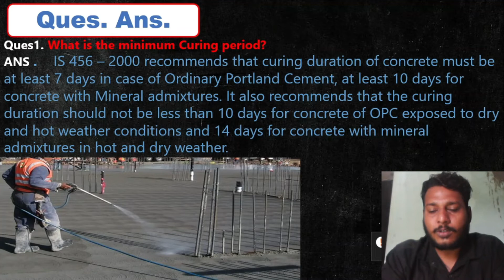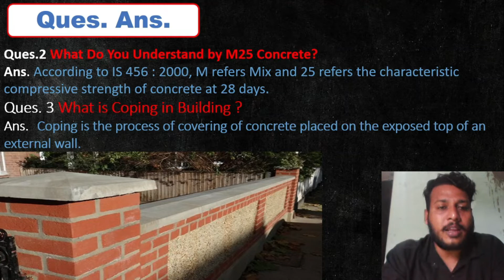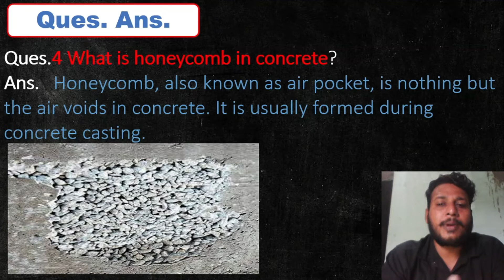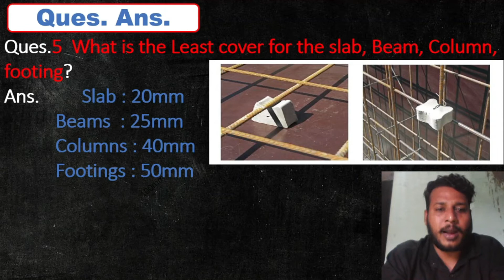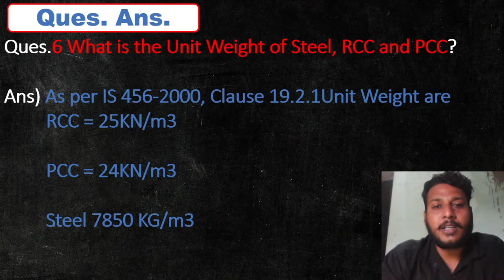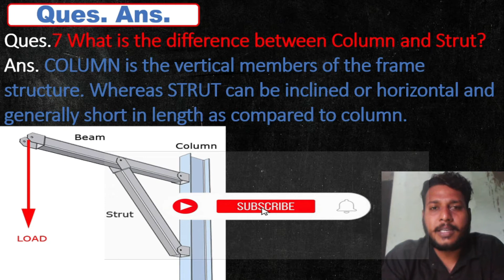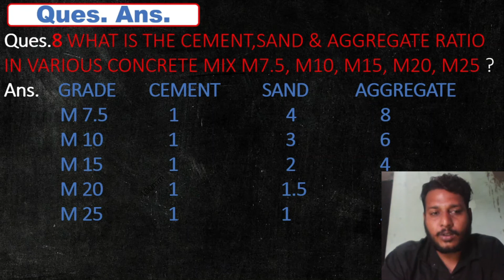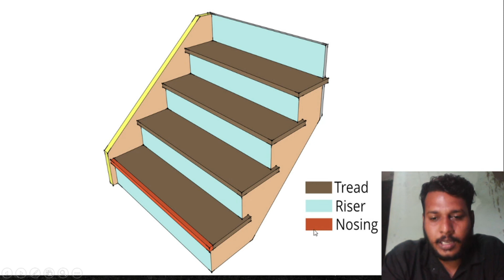Civil Engineering Basic Knowledge part-2| Interview Questions of Civil Engineers | Fresher questions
Hello everyone in this video you will learn about the some basic points of the civil engineering part-2 which common questions are always asked in interviews.
on this channel you can learn about civil engineering update videos which are using generally in civil engineering field.